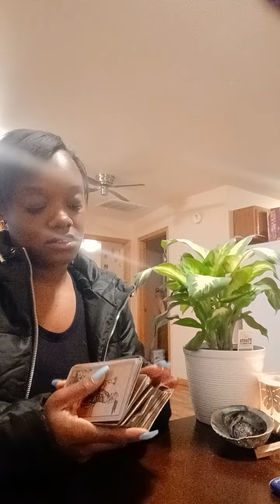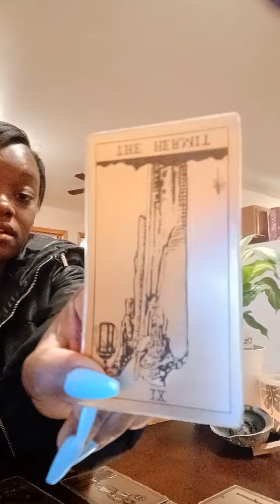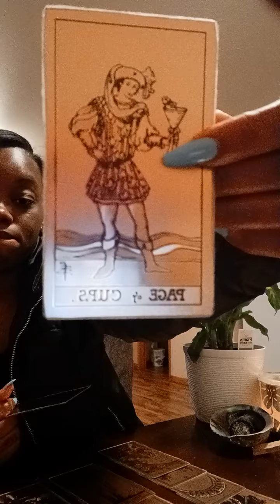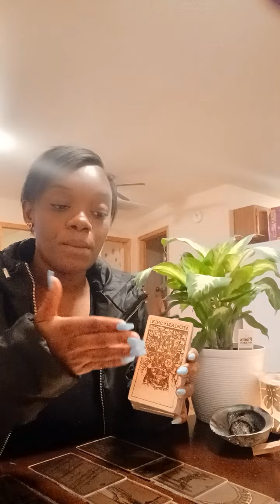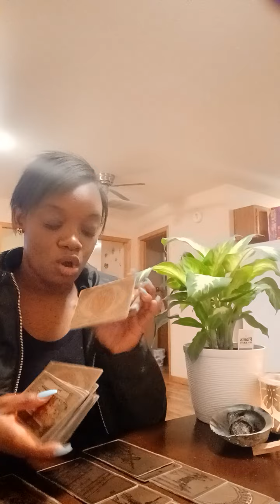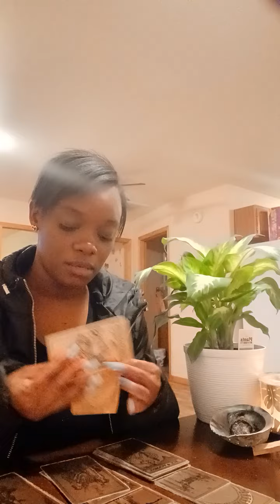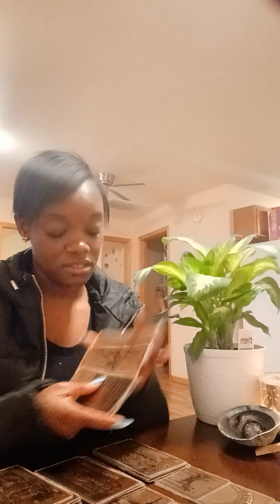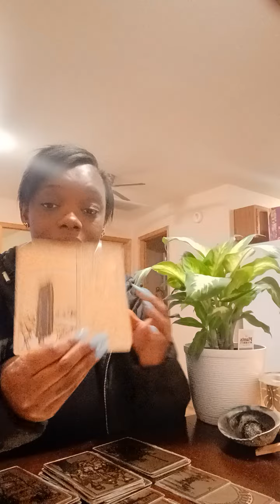sagittarius ♐️ 🧿If you want to leave the nest leave!! growth 🗣end 3rd party(divine will)intervene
divinely guided